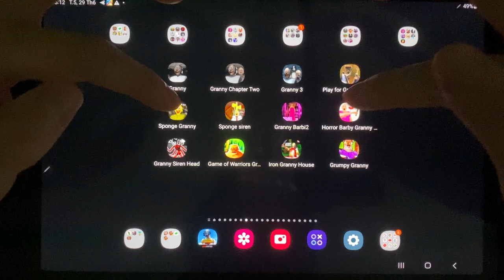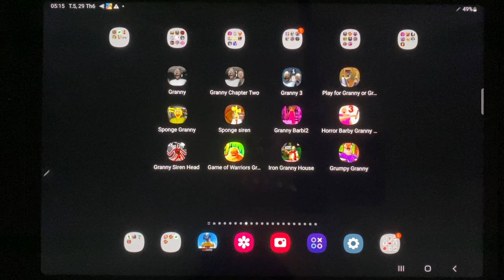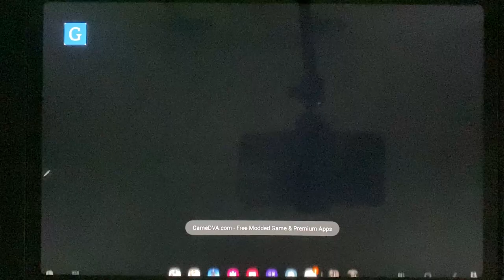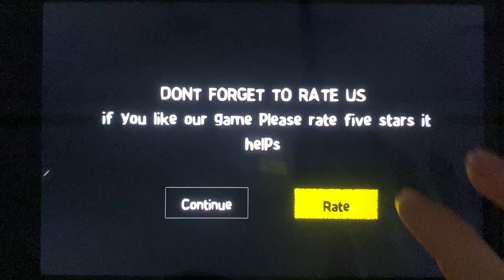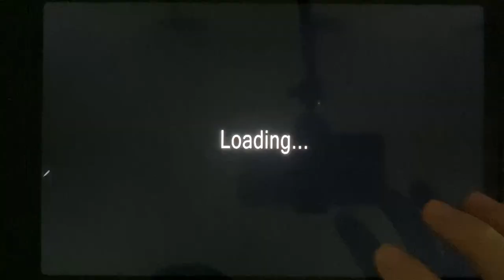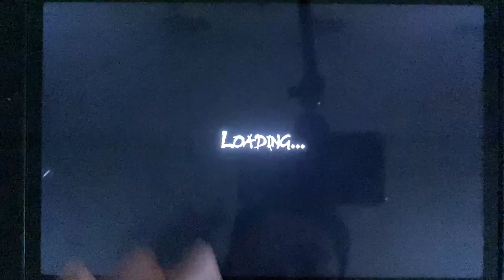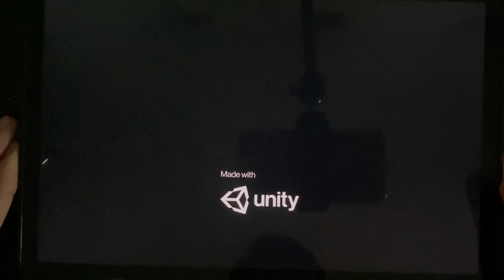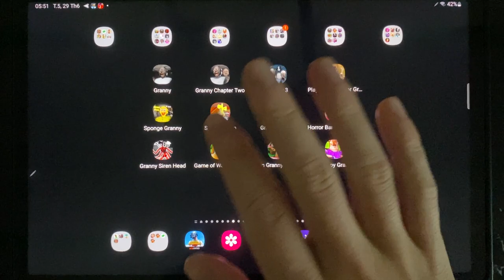Granny Mod - Granny 1+2+3+4, Sponge Granny 1+2, Barbie Granny 2+3, Granny Siren Head, Iron Granny